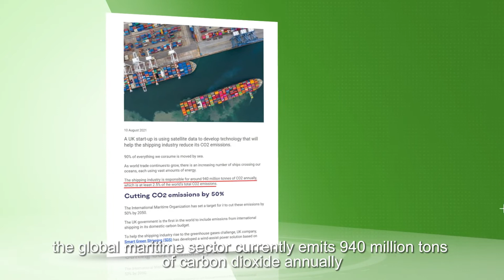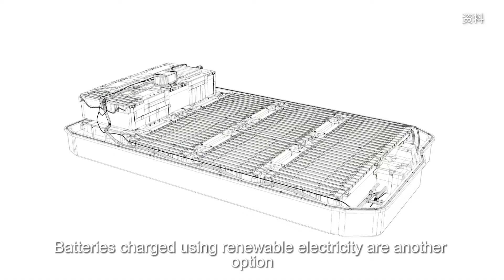green hydrogen in marine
Green hydrogen could play a crucial role in the maritime industry’s journey towards decarbonization. Produced through electrolysis, H2 is free of carbon emissions and could be widely available across the globe in the future – as a marine fuel or a key enabler for synthetic fuels.

Hydrogen isn’t the only alternative fuel option, of course. Biofuels – fuels made from plant materials or animal waste – are another. But these have a large array of planned uses in other sectors while their sustainable production is limited.

Batteries charged using renewable electricity are another option. But there will likely be limits on the distance these can power; large ships crossing oceans would simply need too many batteries to run on these alone.

However, more than 95% hydrogen used is produced by using fossil fuels. In fact, 6% of global natural gas and 2% of coal currently goes to hydrogen production. While this kind of hydrogen could be used to power ships with zero emissions from the ship itself, obviously it is not low-carbon since fossil fuels are used to produce it.

But hydrogen also can be produced without fossil fuels, using renewable energy to split water in a process called electrolysis. This process is expensive, and currently just 0.1% of hydrogen is made using it, but this is where the main hope lies for a climate-friendly shipping fuel.